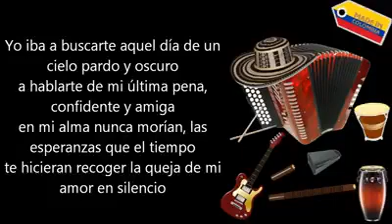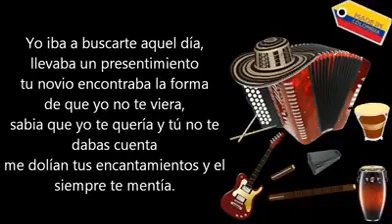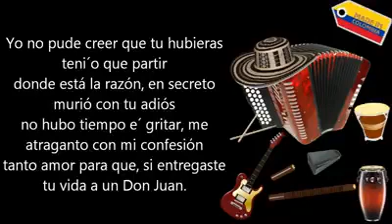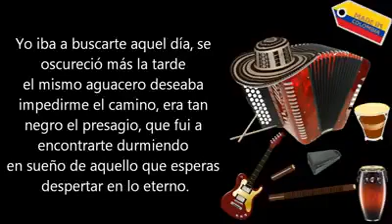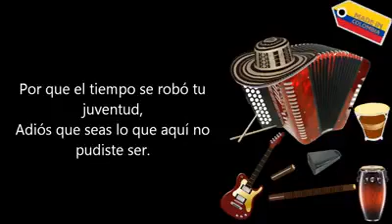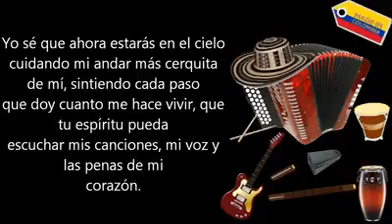Diomedes Díaz -El Verdadero Culpable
Diomedes Díaz